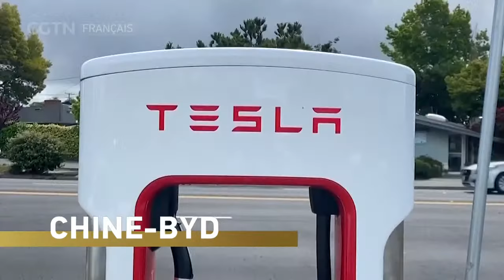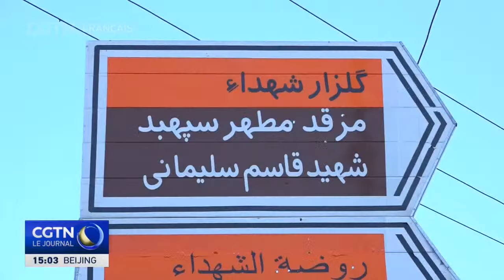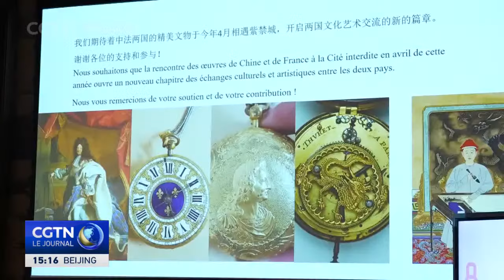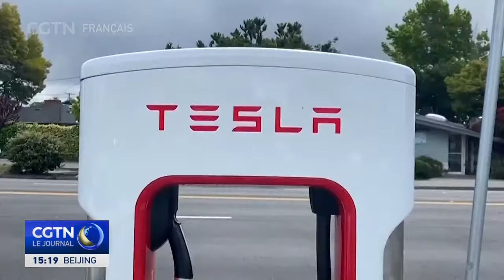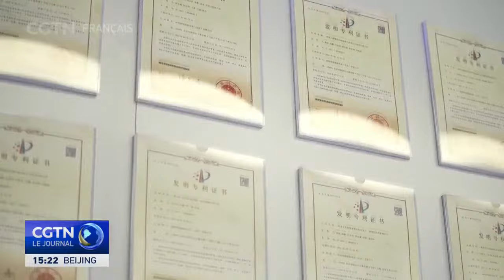En direct : Le Journal 05/01